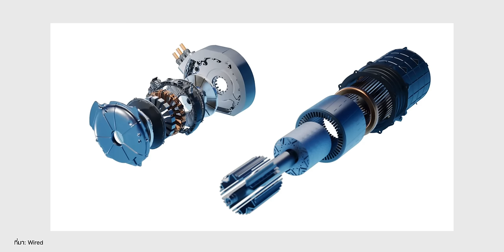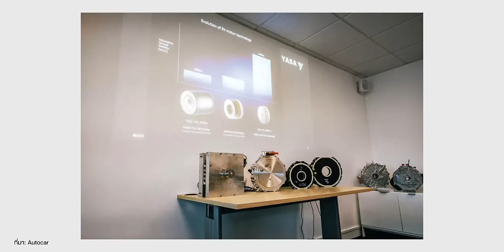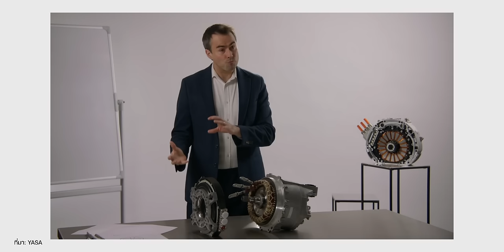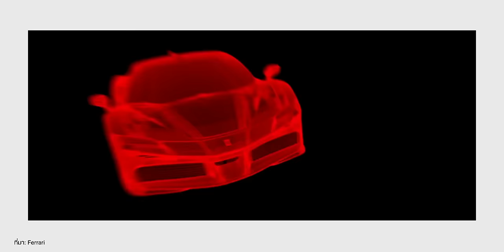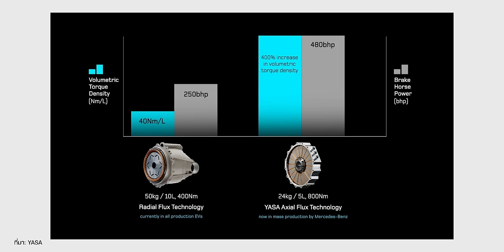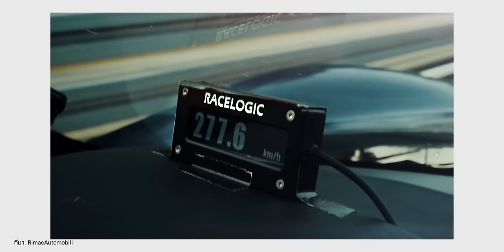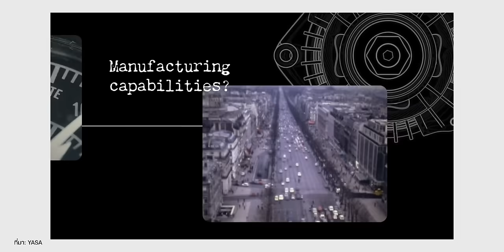มอเตอร์ Axial-Flux สำหรับซุปเปอร์คาร์ไฟฟ้า โดย Mercedes-Benz & YASA ที่ Ferrari, McLaren ยังนำไปใช้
ทำความรู้จักเทคโนโลยีมอเตอร์ไฟฟ้า Axial-Flux สำหรับซุปเปอร์คาร์โดย Mercedes-Benz & YASA ที่ Ferrari, McLaren และ Lamborghini ก็นำไปใช้

00:00 - Intro
00:18 - เกริ่นนำ
01:51 - เกี่ยวกับ Axial-Flux
04:01 - ประวัติ Axial-Flux
08:28 - แบรนด์ซุปเปอร์คาร์เลือกใช้
09:10 - Mercedes-Benz เข้าซื้อ
12:52 - Lucid มอเตอร์ Radial-flux
16:40 - ส่งท้าย